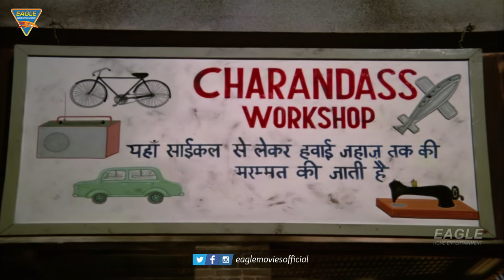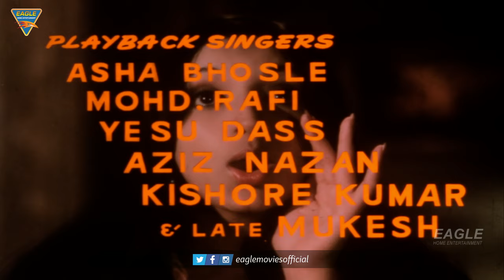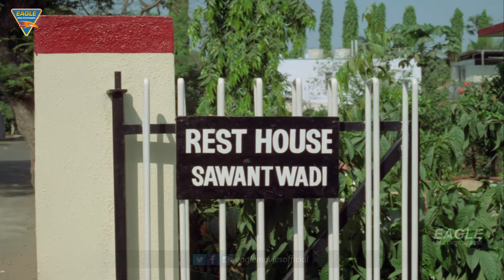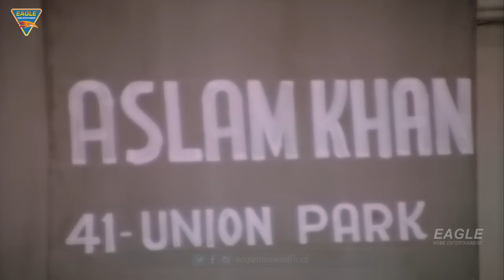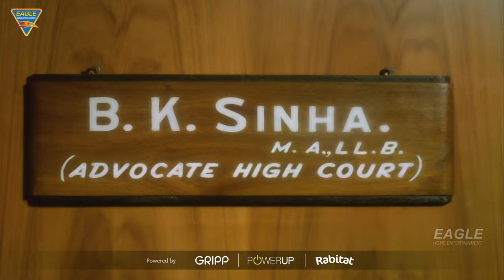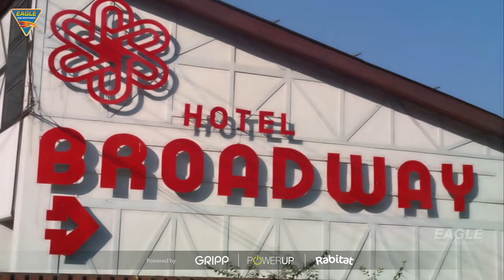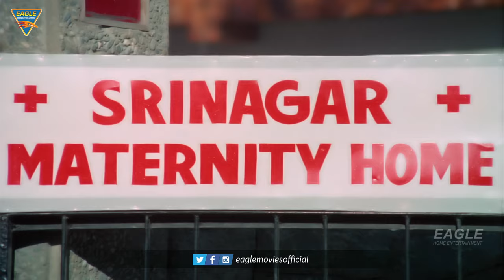Charandas Bollywood Hindi Full Movie || Amitabh Bachchan, Dharmendra, Sunil Dutt || Eagle Movies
Synopsis
Charandas's sudden rise in his career makes his family spoilt with choices. In order to teach them a lesson in humility, he teams up with Lalli, a lonely housewife.
चरणदास के करियर में अचानक तरक्की से उसके परिवारवाले आसमान में उड़ने लगते हैं। उन्हें विनम्रता का पाठ पढ़कर ज़मीन पर लाने के लिए वह एक अकेली गृहिणी, लल्ली की मदद लेता है।
Banner : Bedi & Bakshi Productions Presents
Movie : Charandass (1977)
Starring : Sunil Dutt, Dharmendra, Amitabh Bachchan, Om Prakash, Laxmi, Vikram, Geeta Khanna, Naresh Suri, Nana Palsikar, Paintal, Urmila Bhatt, Farida Jalal, Raj Mehra, Sunder, Randhir & Others.
Story : S. Niranjan
Dialogues : Prem Jullunduri, Jagdish Knwal
Art Direction : Sant Singh
Operative Cameraman : Rustuam Irani
Director Of Photography : Ramchander
Edited By : D.N. Pai, Ramesh Pai
Lyrics : Rajinder Krishan
Produced By : Kanwar Mohinder Singh Bedi
Screenplay & Direction : B.S. Thapa